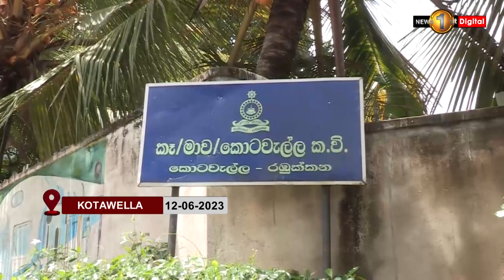Family of 3 dies in Thulhiriya Accident